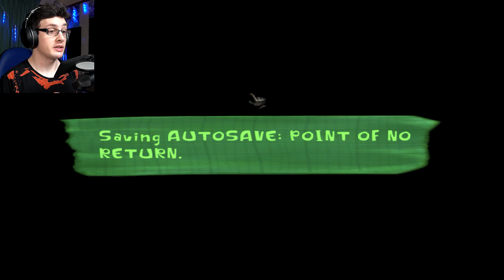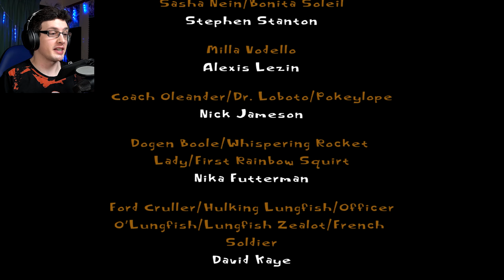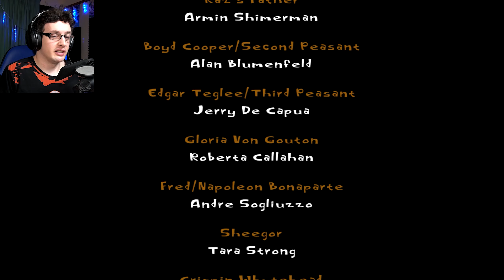MEAT CIRCUS | Psychonauts #12 (FINALE)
Not only do we do battle with Coach Oleander, but with ourselves as well...
MORE BELOW...

[NOTES]
As it has been 1 year since this channel started, I'll make the next episode a return to one of the game series I put on an indefinite pause; most likely "Quest for Glory III: Wages of War". However, if that is the game I go back to, I'll be starting the playthrough from the beginning. It's been too long since Episode 2 and I'll need to start fresh anyway. Hopefully, with what I've learned from the 250+ episodes I've edited and uploaded, it'll be better than the original.

“Psychonauts” is available on PS4, Xbox One via the Microsoft Store, and PC via Steam, Humble Bundle and GOG.com.